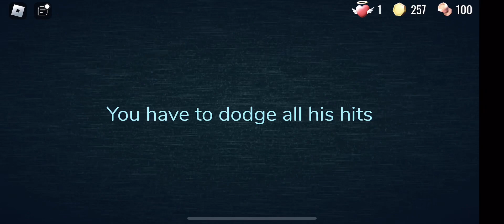Guiding light baller